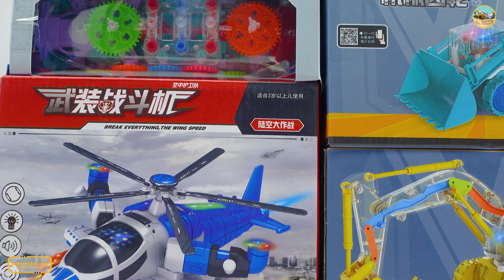Super car, bus, monster car, fire truck, concrete mixer truck, crane truck, forklift, wheelchair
Crane
excavator
fire truck.
police car
concrete mixer truck
ambulance
racing car
bulldozer
roller
mini toy cars
tractors
and many other vehicles.
New set of toy cars
Crane truck
fire truck
benz
truck
contrainer
road roller
race car
off road vehicle
supercar
garbage truck
forklift
plastic toy car model
metal toy car model
tractor
gadi
tractor video
car
train videos
jcb video
toys
police siren
car videos
car video